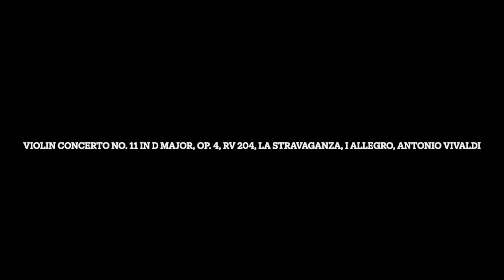Remastered: Violin Concerto No. 11 in D Major, Op. 4, RV 204, La stravaganza, I Allegro, Antonio Viv